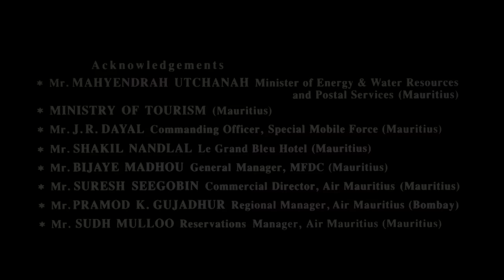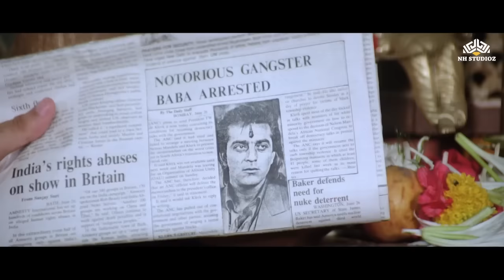Aatish (आतिश ) Hindi Action Full Blockbuster Movie | Sanjay Dutt, Raveena Tandon, Karishma Kapoor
Movie: Aatish
Starring: Sanjay Dutt, Aditya Pancholi, Raveena Tandon, Karishma Kapoor , Shakti Kapoor, Gulshan Grover, Kader Khan, Tiku Talsania
Director: Sanjay Gupta
Producer: G. P. Sippy,

Aatish | Sanjay Dutt, Aditya Pancholi, Raveena Tandon, Karishma | Action Crime Hindi Full Movie
Aatish is a 1994 Indian Hindi-language action crime film directed by debutant Sanjay Gupta, starring Sanjay Dutt, Aditya Pancholi, Raveena Tandon, Karishma Kapoor and Atul Agnihotri in lead roles. The supporting cast includes Shakti Kapoor, Gulshan Grover, Kader Khan, Ajit, Tanuja and Ram Mohan.

Baba and Avinash are brothers who live in a shanty house with their widowed mother, who makes a living as a housemaid. When a stalker attempts to rape their mother, Baba knifes him to death, and the three, along with an orphan named Nawab, take shelter with an underworld don named Uncle. Baba would like Avinash to study and become a better person, and in order to do this he decides to make crime his career. When Avinash completes his studies and wants to enroll himself in the police academy, Baba helps him monetarily by accepting his first contract killing. Avinash does complete his training at the police academy and soon becomes a police inspector. One of his first assignments is to be apprehend and arrest Baba and Nawab - much to his shock, as he had never associated his very own brother of having any criminal background. Avinash must now decide to proceed on with apprehending Baba and Nawab, or quit from the police force.